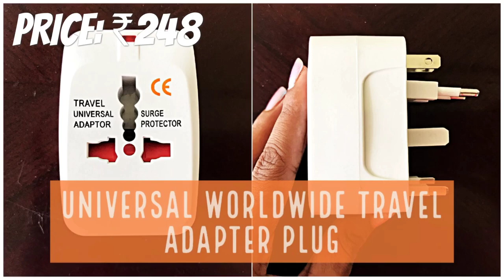Best Travel Essentials Below ₹299 |shopping haul | Useful Travel Accessories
G'day Everyone!
Planning your next travel??? Here are the most essential travel accessories from amazon which are priced just below ₹299.

1. 36 Grid Cells Multipurpose Transparent Plastic Storage Box with Removable Dividers

2. 3 in 1 Storage Plastic Dispenser Bottle (Assorted Colour)

3. Travel Toothbrush (Foldable) with Free Anti Bacterial containers (Pack of 4)

4. Heavy duty washable shoe pouch (6 Pcs)

5. Universal World Wide Travel Charger Adapter Plug

Bedroom:
Wire storage Basket
Throw Blanket

My Make-Up Products Link:
Earring Box